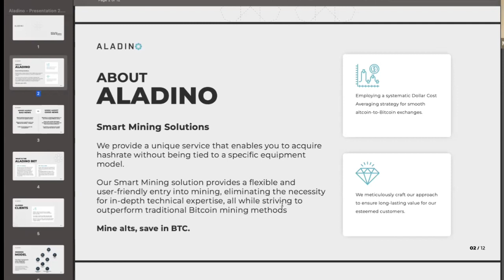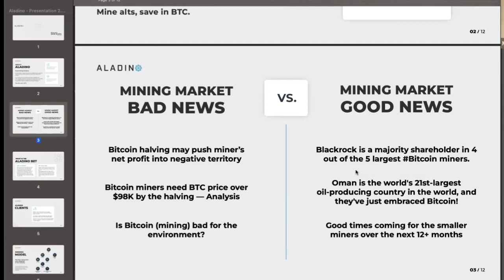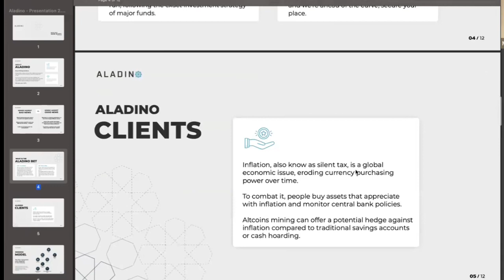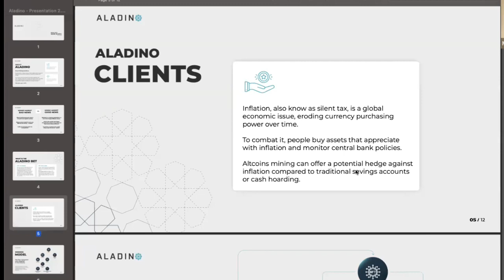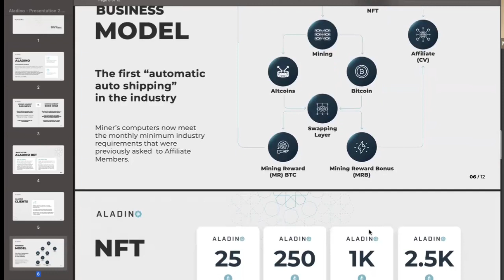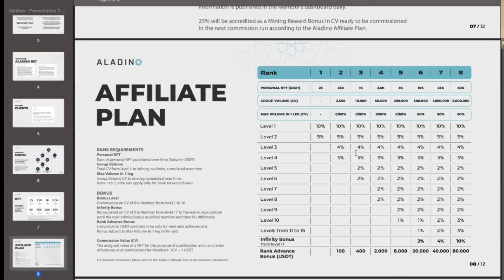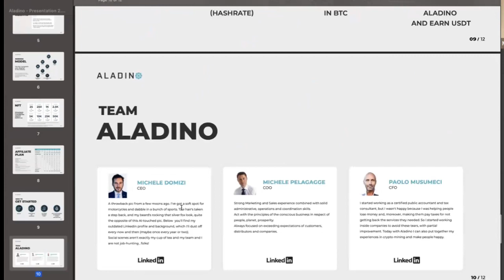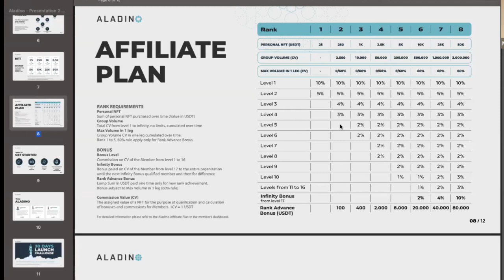Aladino Hindi /Urdu plan presentation// Aladino plan presentation// aladino plan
for more updates and details

REJISTERation link copy link and REJISTER through meta mask wallet